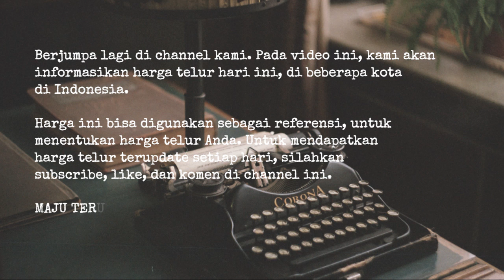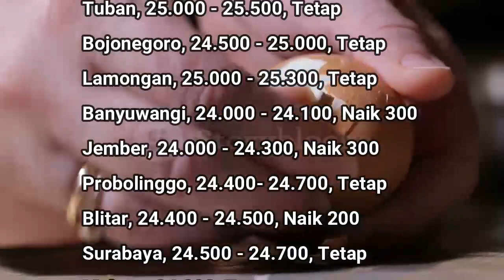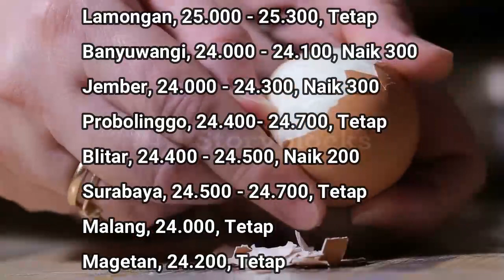🔴 UPDATE: Harga Telur Ayam Ras Hari Ini, Senin 30 Mei 2022